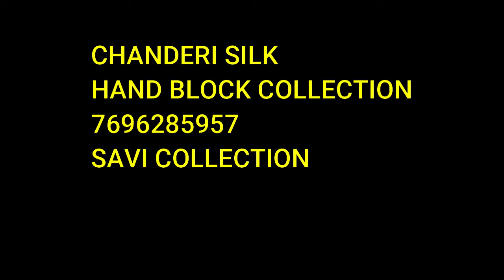Chanderi Silk Dress Materials || hand block printed maheshwari silk suits | bagru indigo prints?